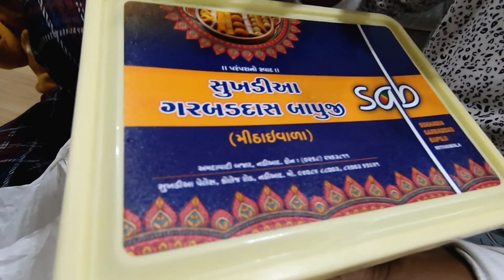PASALUBONG galing INDIA 🇮🇳 | LOLO & LOLA not feel well. Filipino Indian Family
PASALUBONG galing INDIA  🇮🇳 | LOLO & LOLA not feel well. Filipino Indian Family Life in the UK

Meron na bang ganitong LAHI ng BAKA sa PILIPINAS? The CATTLE and SHEEP show in the UK

3 Months Summer | How is Community Gardening in United KINGDOM? Filipino Indian Life in the UK

Mabuhay..